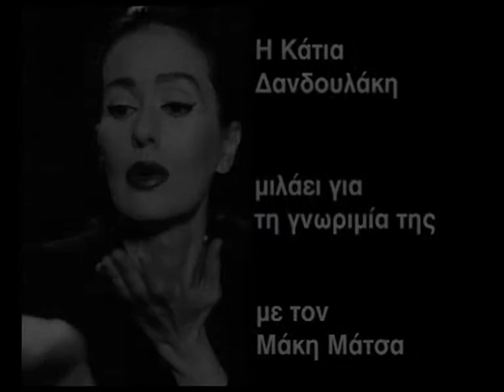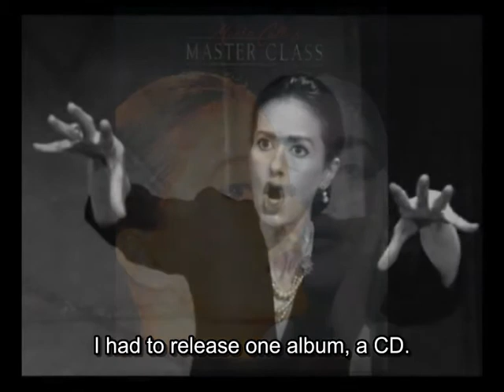Katia Dandoulaki talks about her personal and professional relationship with Makis Matsas